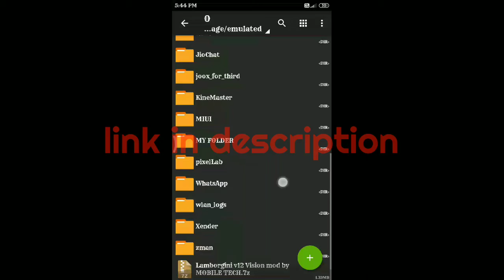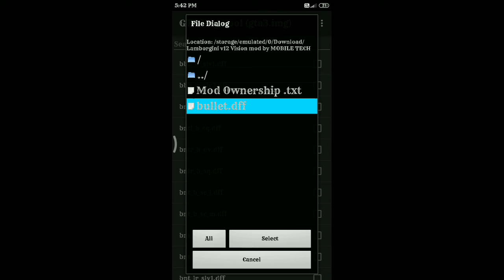Lamborghini v12 vision gt mod for gta san andreas android (only DFF) [MOBILE TECH]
Lamborghini v12 vision gt mod for gta san andreas android (only DFF)
[MOBILE TECH]